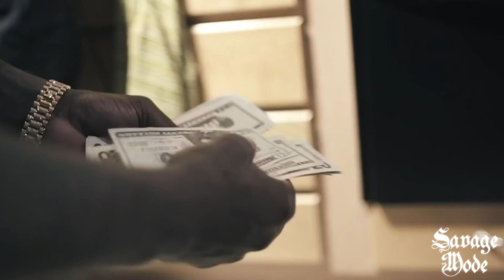Gucci Mane ft. Rick Ross - Dirty & Clean (Music Video)